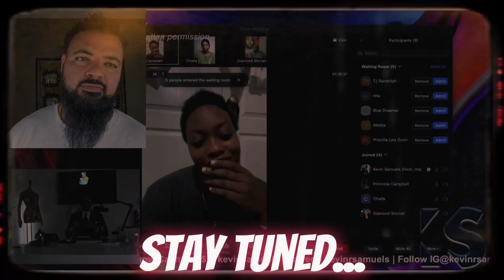Despite a 17:1 Ratio of Women to Men In Atlanta, Women Have No Desire To Compete | Kevin Samuels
Support Kevin Samuels and watch the original video, "Are Modern Women Aware of How Bad They've Gotten",

💊 Here are the supplements and products that I take:
DHT Blocker
Men’s Multivitamin
ZMA (Zinc, Magnesium, B6)
Vitamin D3
Iron w/ Vitamin C
Coconut Oil
Tend Skin (Itching)
Anti-Hair Loss Shampoo
Anti-Hair Loss Spray